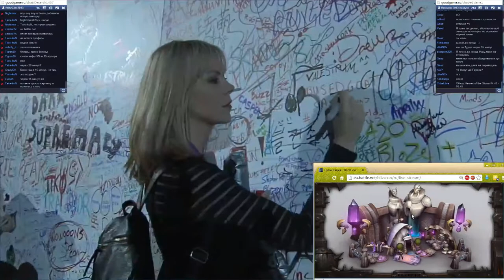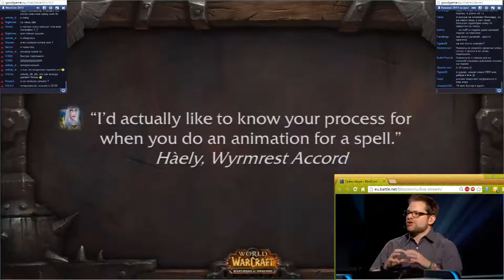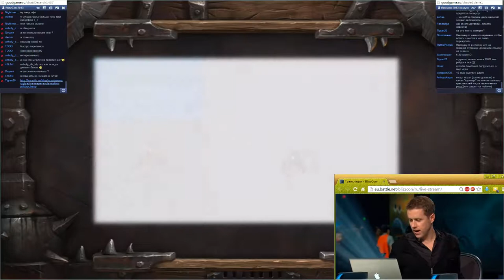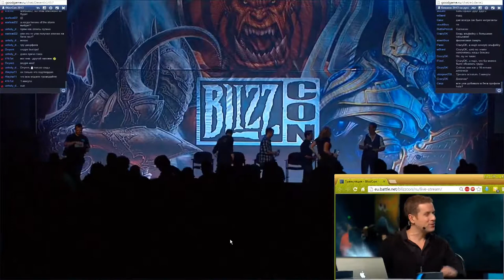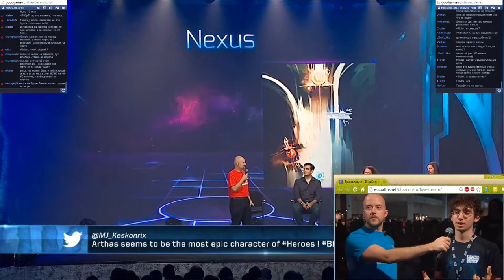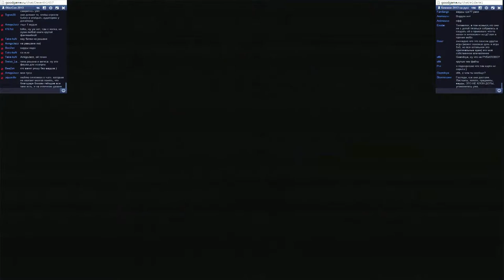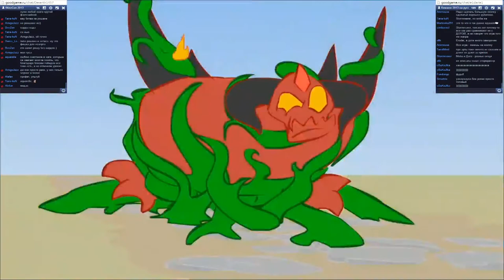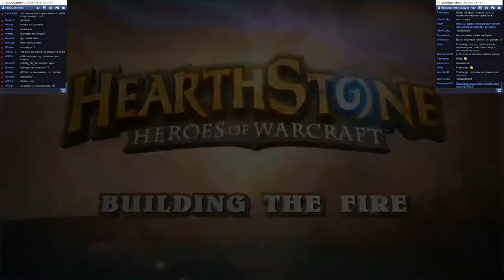Heroes of the Storm -- BlizzCon 2013 как это было? -- Часть 7